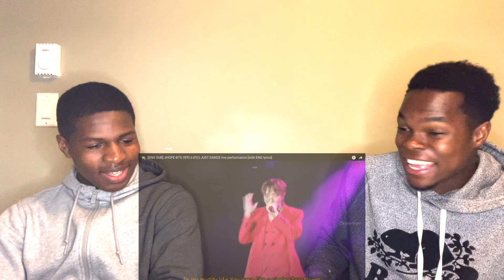WE LOVE THIS!!! | BTS J-HOPE (방탄소년단) 'Just Dance' Live REACTION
🤘🏿We're on the road to becoming the best duo of youtube!!
🤘🏿 And most importantly, if you rolling with us, we always gonna be BACK AGAIN!

Coming soon